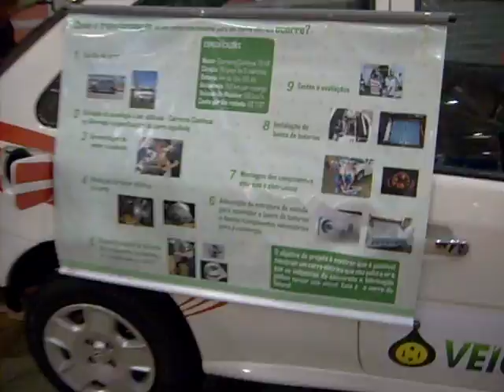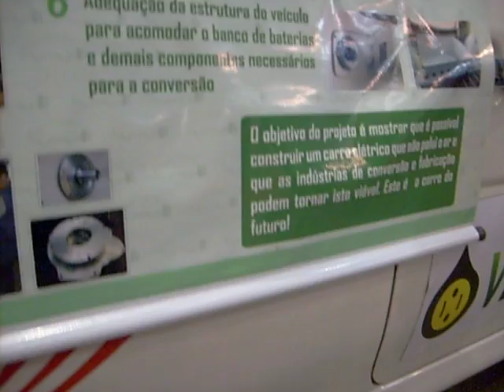Gol elétrico em apresentação em Fortaleza-Ceará-Brasil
Gol elétrico do projeto com sede em Brasília-DF demostrando a viabilidade que podemos ter mais uma opção energética para mobilidade.
consumo de R$0,07/km rodado, isso com o preço do kilowatthora da concessionária de energia for a R$ 0,67/kwH.